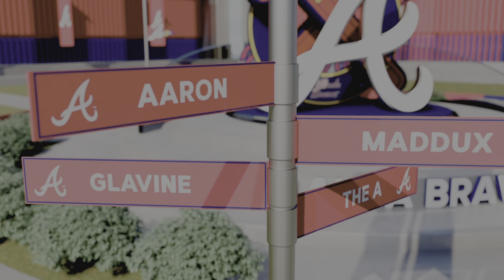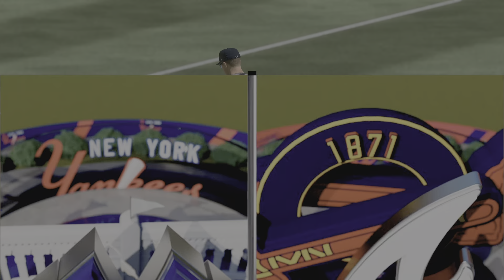Interleague Sweep; Back-to-back Perfect ABs, 4th Perfect AB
The Braves go for the series win and break out the brooms for the sweep against the Yankees